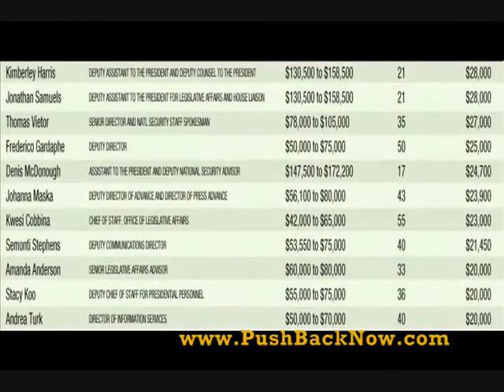Obama Lies AGAIN!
obama claims his white house staffers salaries were frozen since he came
into office, of course this is just another obama lie, they have continued to receive raises all along. The 2011 White House salary report does not include mention of the 41 unidentified Obama staff members who owe the Internal Revenue Service $831,000 in back taxes.

You can see why Obama insists on raising taxes and the debt ceiling, having all these bloated salaries to pay to people not known for paying taxes themselves.